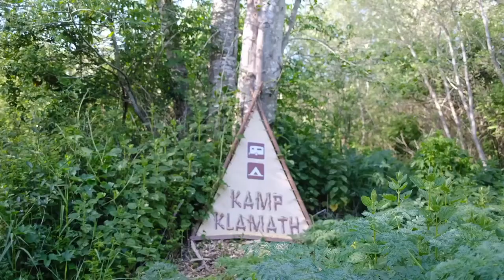Mushroom Trip in the Redwoods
A little road trip filled with lots of nature: landscapes, plant medicines, and wind! lol I may need to invest in a microphone ~ sorry for all the wind noise